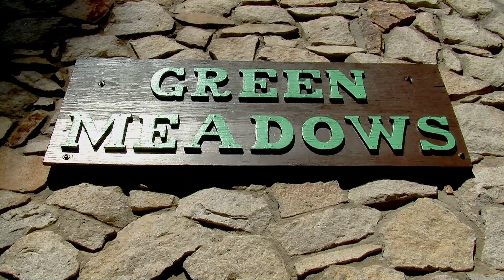Return to Camp Green Meadows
If you are interested in supporting Camp Green Meadows and want to donate.